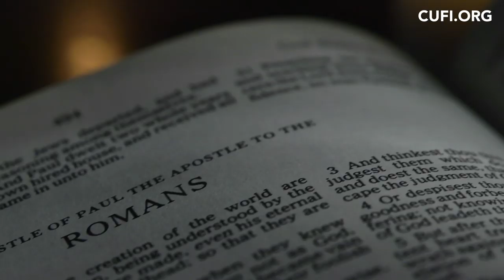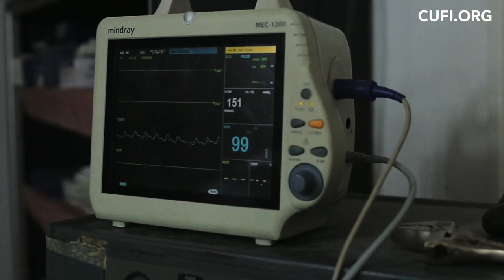What Does the Bible Say About the Kurds?